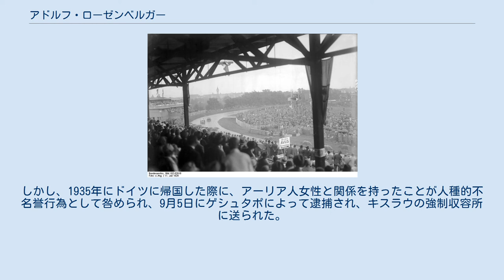アドルフ・ローゼンベルガー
ダイムラー・ベンツの人物
アドルフ・ローゼンベルガー（Adolf Rosenberger、1900年4月8日 - 1967年12月6日）は、ドイツの実業家、レーシングドライバーである。
自動車会社のポルシェ（Porsche AG）の前身であるポルシェ設計事務所が設立された際の出資者の一人である。
 1900年にドイツ南西部に位置するプフォルツハイムでユダヤ人家庭に生まれ、資産家である叔父ルートヴィヒ・エスリンガーの養子となった。
叔父は不動産と映画館の経営で成功し、地方の中心都市であるプフォルツハイムで、当時、最も裕福と言われた人物である。
 17歳の時に第一次世界大戦中の志願兵として空軍に入った。
 第一次世界大戦が終わると、ベンツ社でベンツ・トロップフェンワーゲンのドライバーとなる。
同車はリアエンジンのレーシングカーとしては最初期のものであり、ローゼンベルガーは同車を駆って1924年と1925年にソリチュードで行われたレースで優勝するという結果を残した。
 1926年6月にベンツ社がダイムラー社（DMG）と合併して、ダイムラー・ベンツが設立された。
翌月に開催された第1回ドイツグランプリでは、ダイムラー・ベンツは同社のワークスチームであるメルセデスチームの参戦は見送ったが、同社のドライバーであるローゼンベルガーとルドルフ・カラツィオラにプライベーターとして参戦することを許可し、グランプリカーのメルセデス・M218を貸与した。
この車両は1923年からダイムラーで技術部長を務めていたフェルディナント・ポルシェが設計したものであり、ポルシェもローゼンベルガーとカラツィオラを手助けするため同レースに個人的に足を運んだ。
 1926年ドイツグランプリ このレースでローゼンベルガーは8番手からスタートし、5周目には3位まで上がったが、その直後からサーキットは激しい雨に見舞われた。
7周目の最終コーナー付近でローゼンベルガーの車のエーテルタンクが漏れて異臭を放ち、それに気を取られた際に運転を誤って車を横滑りさせ、制御不能の状態でレースの計時係が詰めている小屋に衝突した。
この事故でローゼンベルガーはほぼ無傷だったが、小屋にいた計時係3名が死傷するという惨事となった。
 1931年4月25日、フェルディナント・ポルシェがポルシェ設計事務所を設立した。
ポルシェ設計事務所の設立に際して、設立資金として、ポルシェ自身が24,000ライヒスマルクを出資し、アントン・ピエヒが3,000ライヒスマルクを出資した。
ローゼンベルガーはポルシェ事務所が設立される際のもう一人の出資者となり、ピエヒと同じく当初は3,000ライヒスマルクを、追加で80,000ライヒスマルクを出資して、設計事務所の初期の経営を支えた。
 1932年にドイツの自動車メーカー4社が合併してアウトウニオンが設立され、同社の取締役会議長（最高経営責任者）には、ローゼンベルガーの友人であるクラウス・フォン・ウルツェンが就任した。
その関係を介して、ウルツェンはポルシェの設計したレーシングカーに興味を持つようになる。
 翌1933年1月、国家社会主義ドイツ労働者党（ナチ党）のアドルフ・ヒトラーが首相に任命され、ヒトラー政権が成立した（ナチス・ドイツの始まり）。
ヒトラーは自動車産業を振興し、レース活動にも援助が約束され、アウトウニオンはレーシングカーの設計をポルシェに依頼することとなる。
一方で、ユダヤ人であるローゼンベルガーにとっては困難の始まりとなった。
 アウトウニオンのタイプA試作車が完成すると、ニュルブルクリンクでテストが開始され、ローゼンベルガーもドライバーとしてそれに加わり、ハンス・シュトックと互角のタイムを出した。
しかし、ドイツのモータースポーツ活動を統括するようになったナチ党の国家社会主義自動車軍団（NSKK）はユダヤ人であるローゼンベルガーへの競技ライセンスの発行を拒否し、レース参戦の可能性は断たれた。
 ローゼンベルガーはポルシェ設計事務所における権限を友人のハンス・フォン・ヴァイダー＝マルベルクに譲り、自身はフランス、次いでスイスへと移住し、同地でのポルシェの海外展開を助けた。
しかし、1935年にドイツに帰国した際に、アーリア人女性と関係を持ったことが人種的不名誉行...